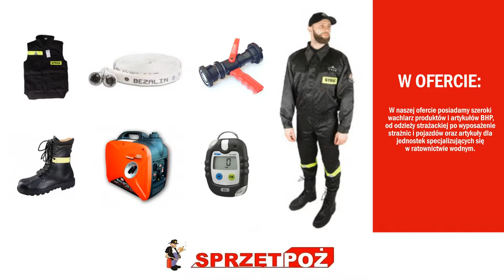Sprzęt strażacki artykuły BHP sprzęt do prac na wysokości Opole Irena I Krzysztof Zając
Sklep strażacki, który prowadzą Irena i Krzysztof Zając znajduje się w Opolu. Sprzedajemy wyposażenie dla jednostek straży pożarnej, zakładów przemysłowych, a także służb ratownictwa medycznego i wodnego. Oferujemy też sprzęt do prac na wysokości, w tym szelki, czy linki bezpieczeństwa. Działamy od 2003 roku.

Nasza oferta obejmuje detektory gazów i prądu, aparaty powietrzne, kamery termowizyjne, a także narzędzia pomocnicze. Znajdą Państwo u nas również armaturę pożarniczą, w tym armaturę przyłączeniową, wytwornice pianowe, rozdzielacze strażackie, czy kurtyny wodne.

Oferujemy umundurowanie strażaka, w tym mundury strażackie wyjściowe, ubrania strażackie bojowe, ubrania koszarowe, kurtki sztormiak, buty i hełmy. Ponadto sprzedajemy sprzęt łączności, oświetlenie, wyposażenie pojazdów i strażnic, motopompy spalinowe, czy agregaty prądotwórcze.  Uzupełnienie oferty to produkty w zakresie BHP, ochrony przeciwpożarowej i detekcji gazu.